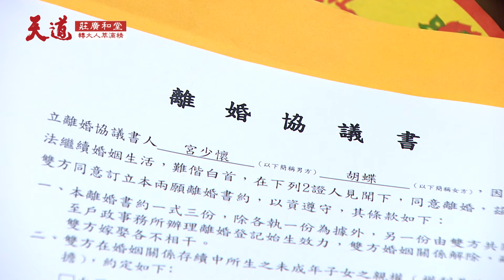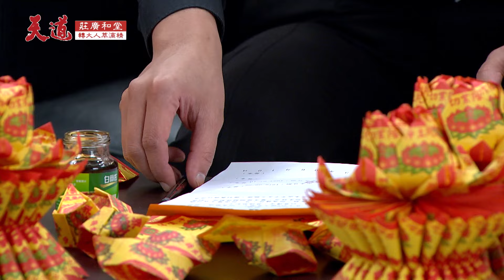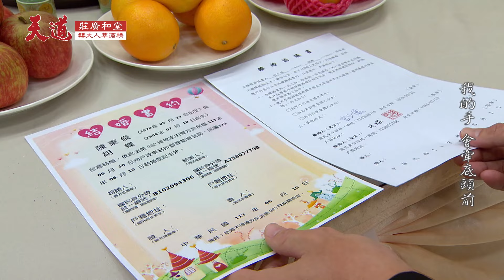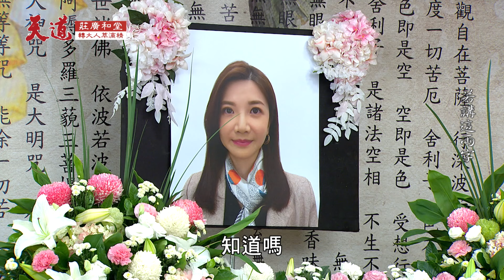回追｜傻子老公大愛精神放手離婚！成全離世愛妻嫁給客兄...｜天道 EP292